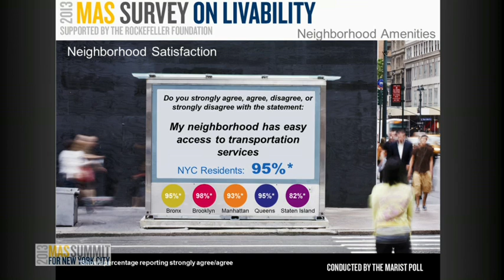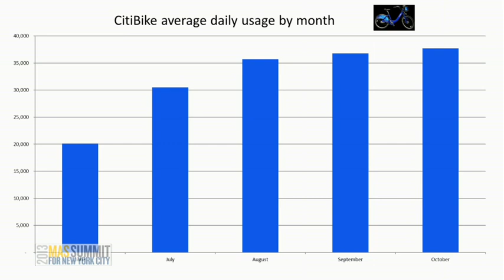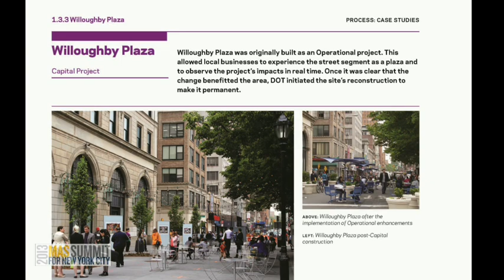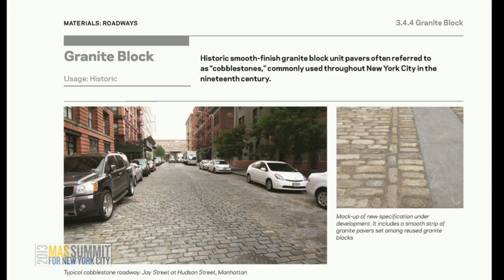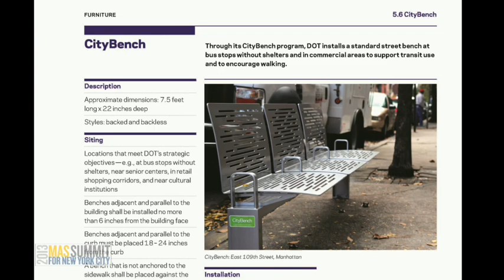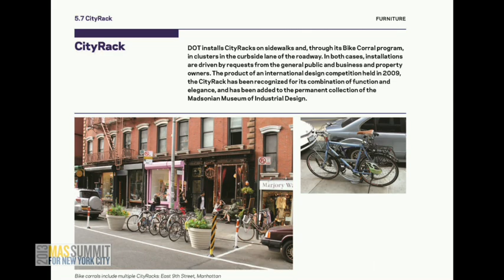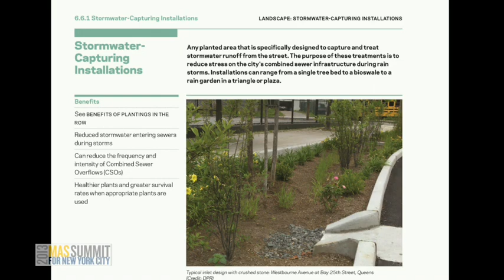2013 MAS Summit for NYC: Keynote: Janette Sadik-Khan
Commissioner Janette Sadik-Khan
New York City Department of Transportation